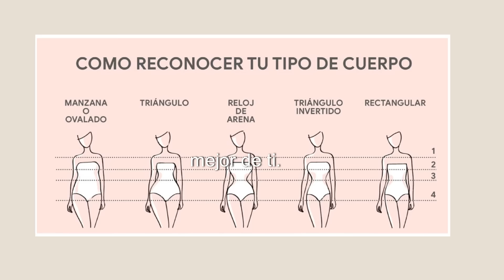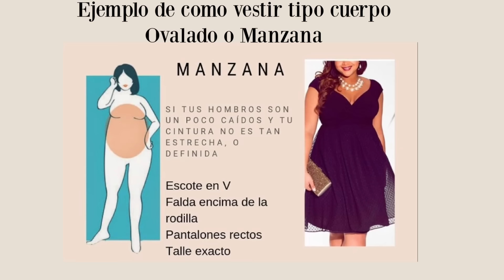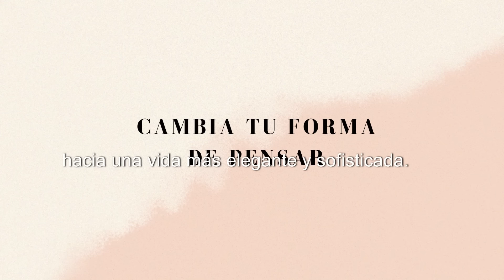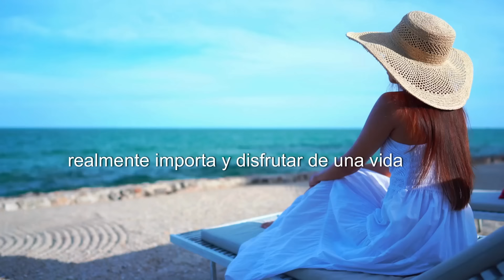como ser ELEGANTE sin GASTAR DINERO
Descubre cómo ser elegante sin gastar dinero. Aprende a vestir tu cuerpo, organizar tu closet y más consejos para lograr un estilo refinado sin importar tu presupuesto. ¡La elegancia está en los detalles!

🛍️MI TIENDA DE AMAZON